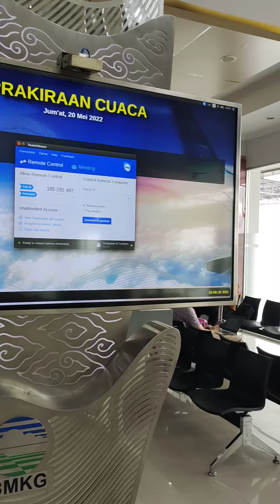BANDARA TEBELIAN II SINTANG II Kondisi Bandara Tebelian, Sintang, Kalimantan Barat sintang 1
Indonesia

Selamat datang di channel kami yang berisi info tentang kegiatan traveling, keindahan alam dan wisata untuk info nya bisa kunjung di :

Semoga informasi dari channel kami dapat membantu pemirsa untuk bercocok tanam dan budidaya yang berhasil dan sukses serta dapat mengenal wilayah di Indonesia dan dunia lain

BANDARA TEBELIAN II SINTANG II Kondisi Bandara Tebelian, Sintang, Kalimantan Barat